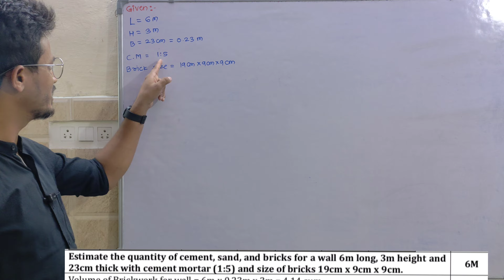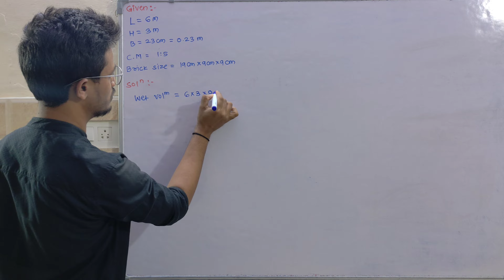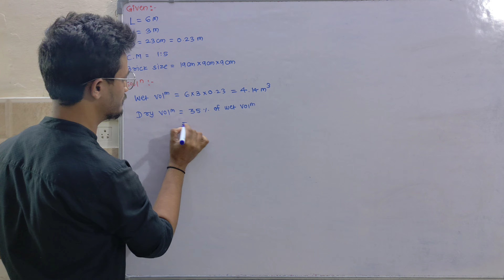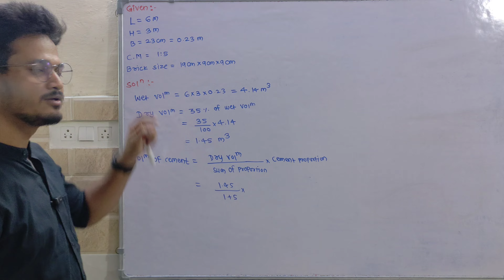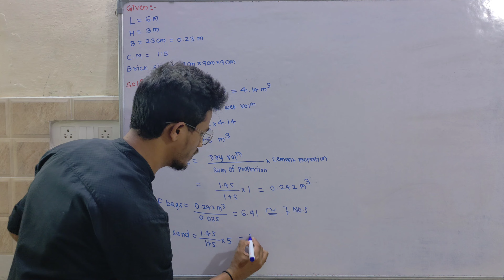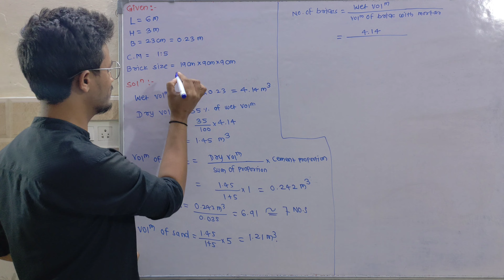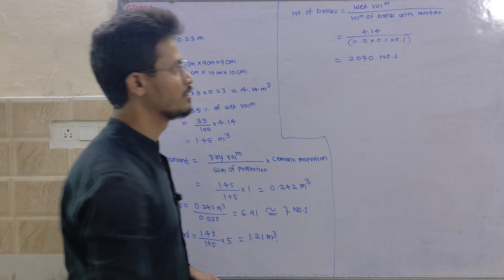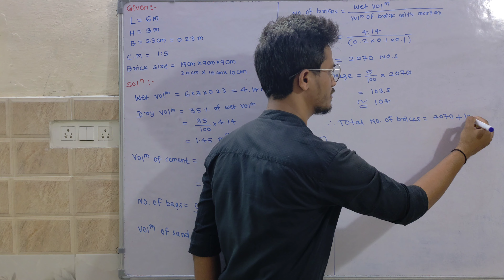L*01 Numerical on rate analysis of brickwork || EAC || Civil Engineering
L*01 Numerical on rate analysis of brickwork || EAC || Civil Engineering Diploma

HEY EVERYONE

Welcome To The BASIC BOOSTER CLASSES Description

Subject Explain by me :-
1) Theory Of Structure
2) Mechanics Of structure
3) Strength Of Materials
4) Hydraulics
5) Maintenance and Repair's
6) Hydraulic's
7) Geo-technical Engineering
8) Solid Waste Management
9) Contract's And Account's
10)Construction Management
ETC

If you have any doubt or any enquiries for college and classes I teach in just comment down